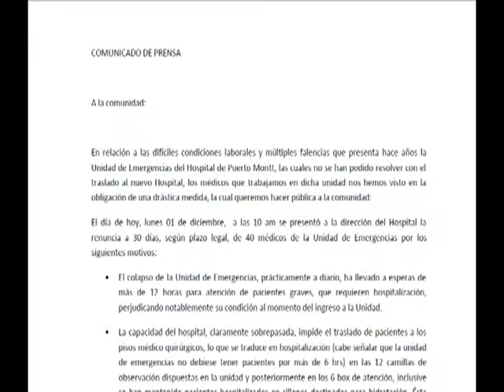Inician campaña de información para descongestionar urgencia de Puerto Montt